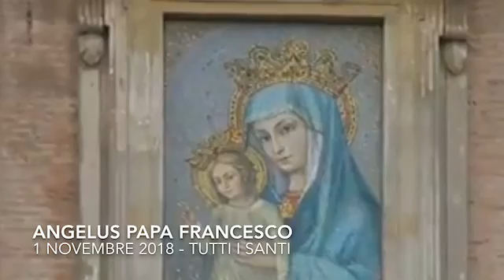Angelus Papa Francesco - 1 novembre 2018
Tutti i Santi